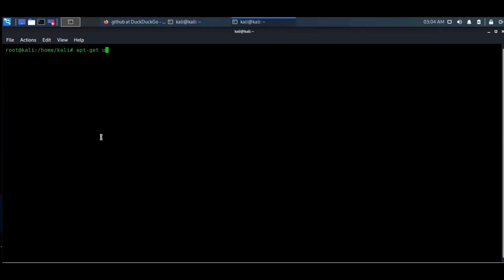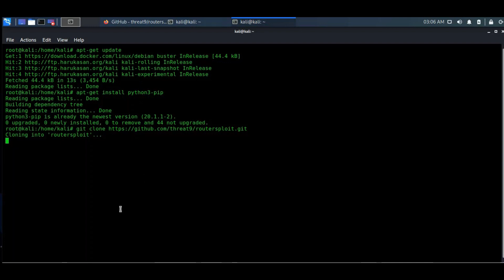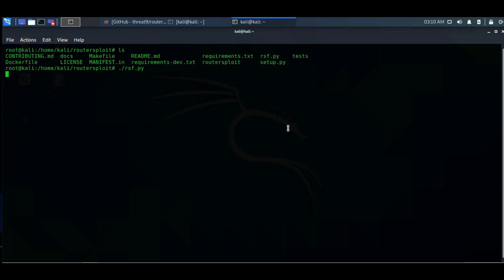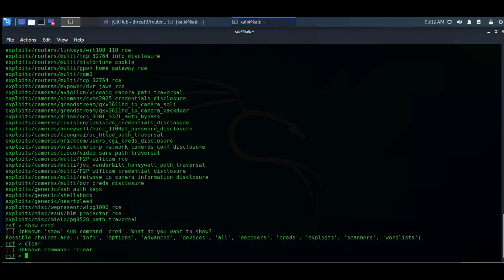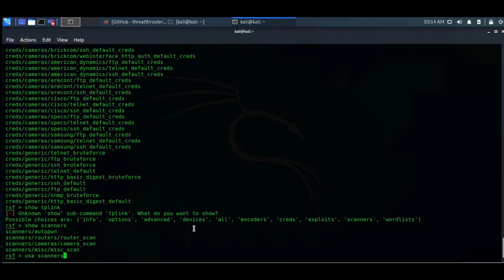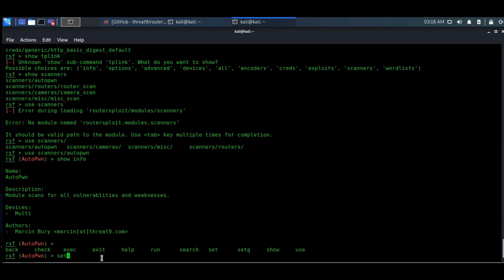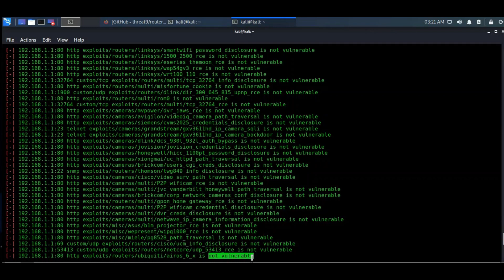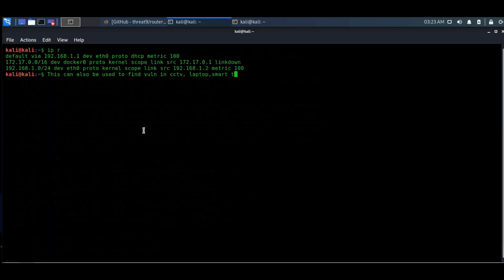How to find router vulnerability | Penetration Testing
In this tutorial, we'll learn how to use routersploit, a tool dedicated to embedded devices. It consists of various modules that aids penetration testing operations:

exploits – modules that take advantage of identified vulnerabilities

creds – modules designed to test credentials against network services

scanners – modules that check if a target is vulnerable to any exploit.

The first step towards network safety is to change the default credentials of router and map the network. With the help of this tool you can find vulnerabilities in router and cctv and fix it for network security.